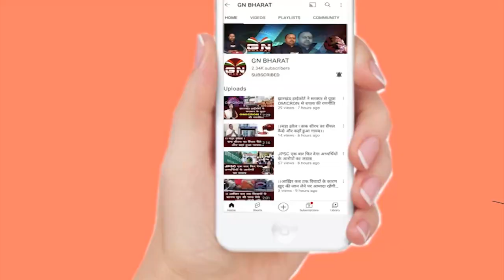अभी तक पीठ पर छुरा भोंक रहे थे अब सीधा पेट में भोंक रहे हैं - गीताश्री उरांव || Geetashree Oraon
अभी तक पीठ पर छुरा भोंक रहे थे अब सीधा पेट में भोंक रहे हैं - गीताश्री उरांव